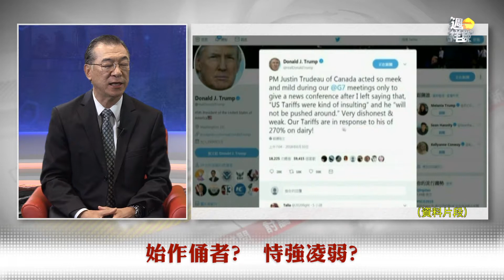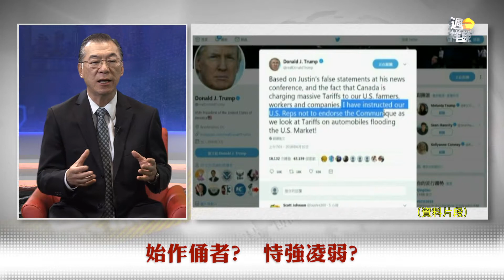週一祥談 EP226: 加美貿易「欺凌」事件- Part 1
主持: 趙錦榮
Host: Kenny Chiu
嘉賓: 董達成  （時事評論員）
Guest: Ken Tung（News commentators）
First Aired: 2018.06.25 on LS Times TV